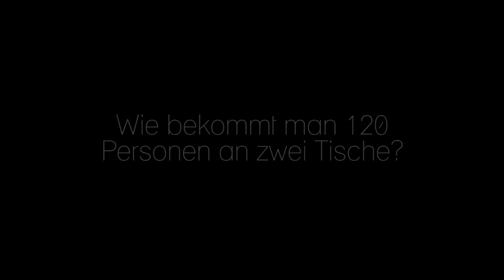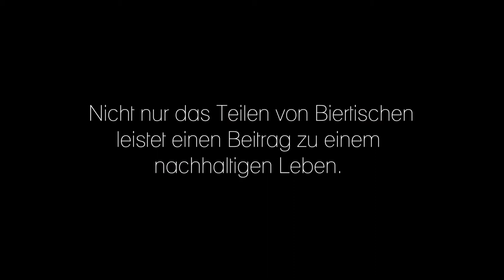Sukuma Award - Tischlein teile Dich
Mit ihrer Film-Idee zum Thema „Teilen“ gewann die Leipziger Stiftung "Ecken wecken" den „Sukuma Award Leipzig - 2016/17" und setzte sich so unter mehr als 100 eingesendeten Kinospot-Ideen durch. Ihre Spot-Idee „Tischlein teile Dich" wurde mit einem professionellen Filmteam unter Leitung des Regisseurs Thomas Frick im Bürgerbahnhof Plagwitz in Leipzig für die Kinoleinwand realisiert. Die Musik für diesen Spot stammt von Balinka. Der Film feierte am 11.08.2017 bei den Classic Open Leipzig seine Premiere.

Der konsumkritische Social Spot zeigt mittels Stop-Motion-Technik  zahlreiche Leipziger BürgerInnen und Initiativen, u.a. die Leipziger Tafel, die Wandergruppe des SC DHfK - Abteilung Kanu, die Leipziger Künstler Ünver Meseci und Jürgen Wilhayn, SchülerInnen der 46. Grundschule Leipzig, Lottas Kaufladen und Wiesengrün - Die mobile Blumenmanufaktur, die Zirkusgruppe Zirkomania, die GeoWerkstatt Leipzig, das Nachbarschaftsnetzwerk Nebenan.de, die Feuerwehr Leipzig und Stadtjugendfeuerwehr Leipzig, die Lebenshilfe Leipzig, das Ensemble Welttanz Safar, und natürlich die Stiftung "Ecken wecken". Alle schonen Ressourcen, indem sie teilen!

Denke immer daran: "Du kaufst mehr als du denkst"...